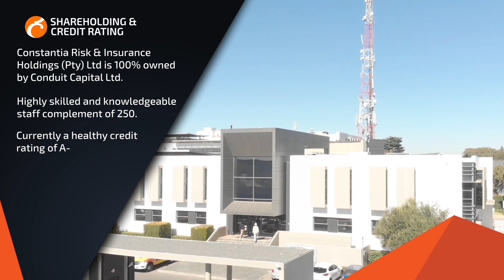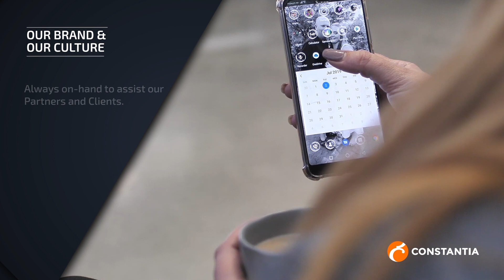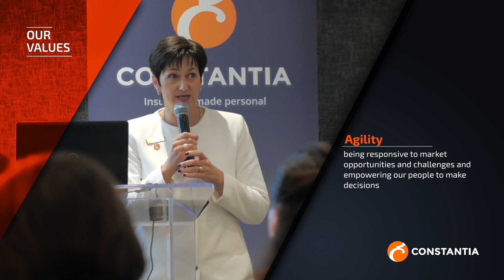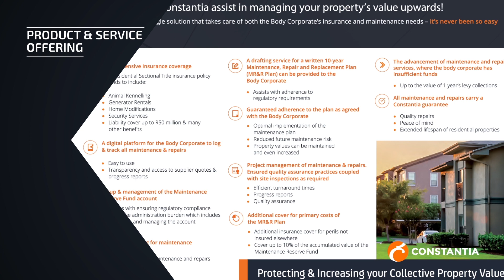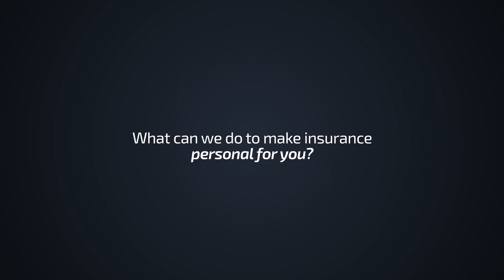Constantia Corporate Video July 2019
At Constantia, we have a simple yet powerful ethos that guides us in our thinking and in the way we do business, within the company and with our partners:

"Constantia, your trusted brand whose responsive teams provide innovative risk and insurance solutions in selected markets."